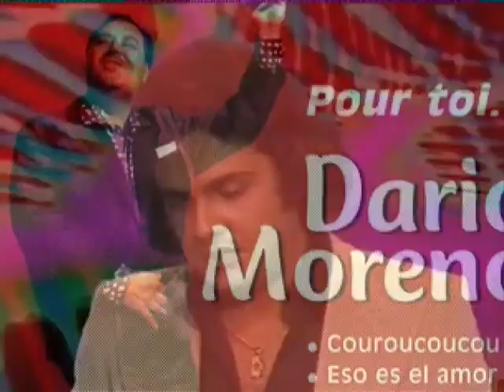Reprises surprises - Partie 1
Il est des chansons qui vont si bien à leur interprète
qu'on n'imagine pas que quelqu'un d'autre ait pu les
chanter avant eux. Vous savez, le truc qui, à l'écoute d'une mélodie, vous fait vous exclamer : "Je connais cet air, c'est une chanson de Machin !"
Et pourtant ! Elles sont nombreuses ces versions
"originales" qui sont en fait des reprises !

Les titres contenus dans cette vidéo ont en commun
d'avoir été des succès en leur temps mais aussi d'être
autant de reprises. Vous en trouverez certains pour
lesquels ce ne sera pas vraiment une surprise, mais je
vous en promet d'autres que vous ne soupçonniez pas.
Les puristes qui ne jurent que par les versions (qu'ils
croient) originales risquent de devoir réviser certaines
de leurs références.

Quoi qu'il en soit, je vous souhaite un bon voyage-
découverte dans le fabuleux monde des "covers", et qui
sait si cela ne vous permettra pas de découvrir des
artistes qui en valent la peine.

NB : Cette vidéo est en plusieurs parties, impossible de
tout contenir dans une seule, faut dire qu'il y a de la matière !